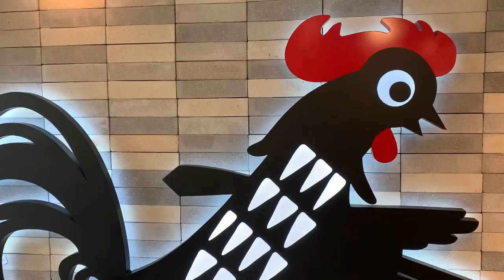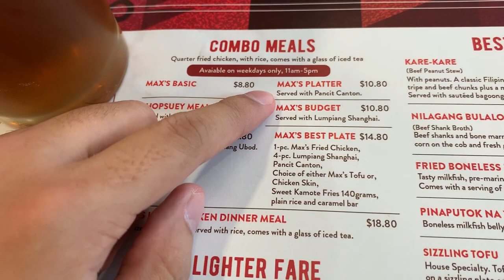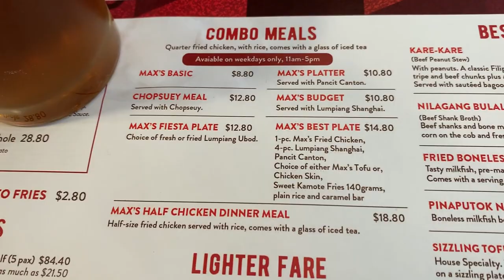OFW tries to do MUKBANG in Max's Restaurant Singapore | Leon's Dad Diaries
Another weekend with Daddy Filip in Singapore. He tries to vlog in Orchard Road but decided to eat in Max's Restaurant another famous Filipino restaurant that opens in Singapore few months ago. This is the his first time eating in Singapore branch.